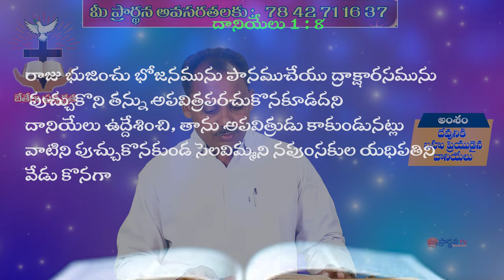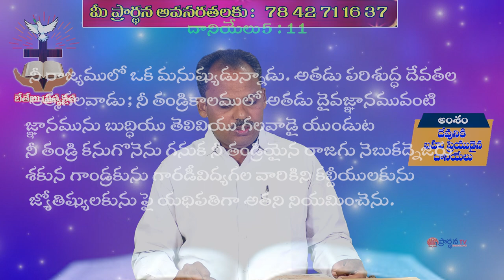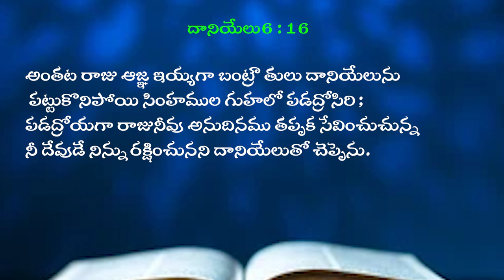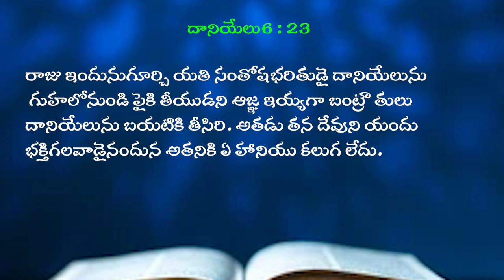1 12 2024 YEHOSHUVA GARU